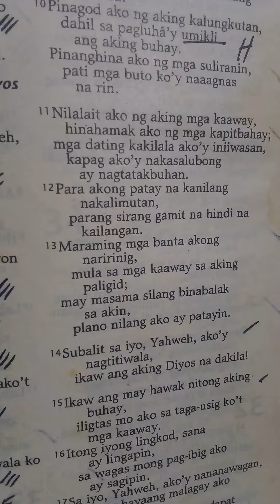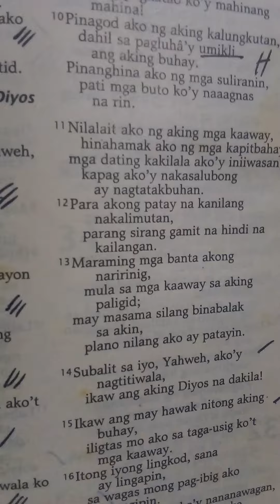Mga Awit 31:12November 4, 2023 Saturday Victory Church Sun Valley 1062